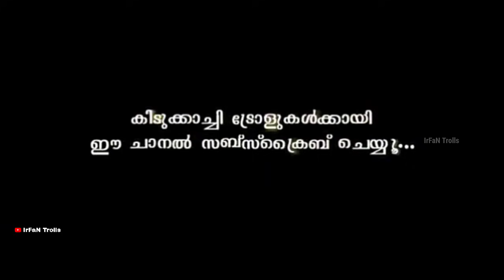തലയും പിള്ളേരും കപ്പ്‌ പൊക്കി 🔥 | Ipl Final Match Troll Video | Csk Vs Kkr Match Troll